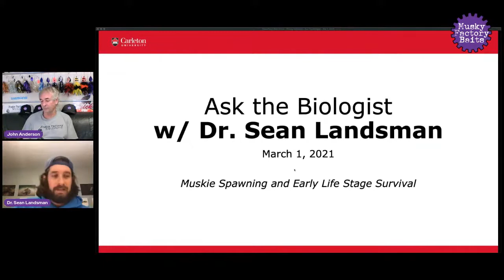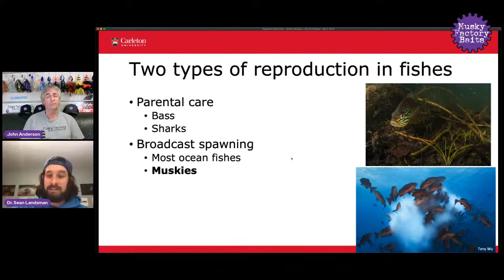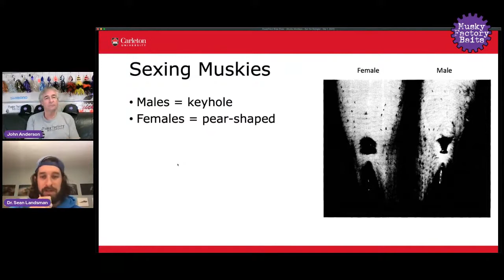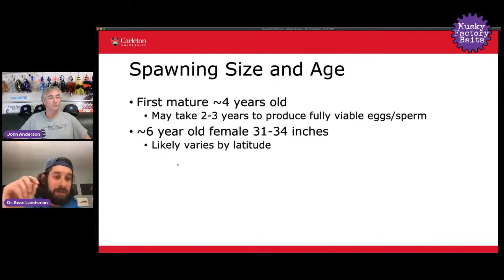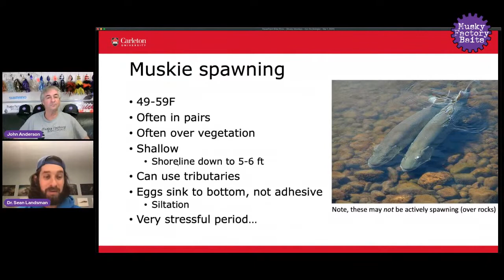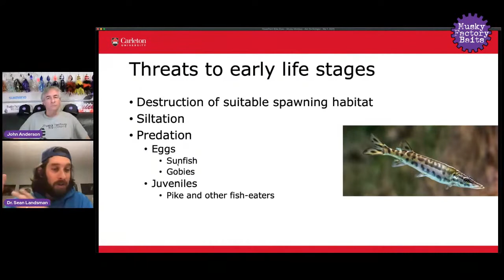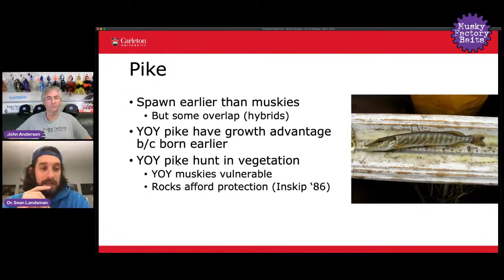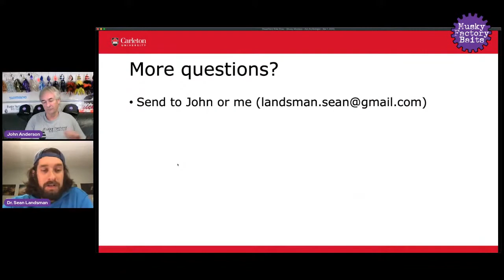Musky Monday Seminar Series - Ask the Biologist: Muskie Spawning and Early Life Stage Survival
In this clip from tje Musky Monday Seminar Series -Ask the Biologist: Dr. Sean Landsman discusses musky spawning and early life stage survival.